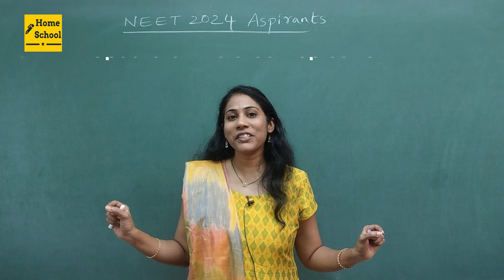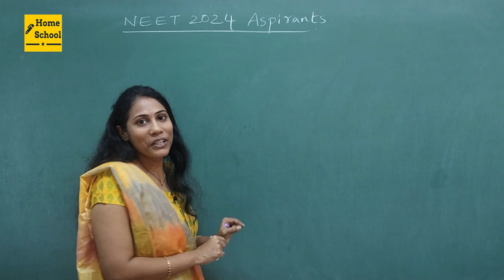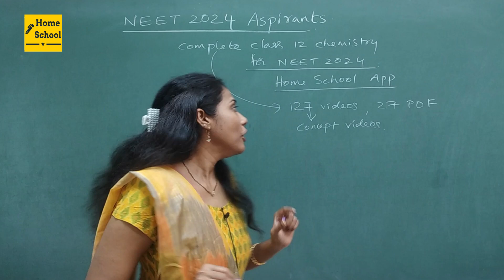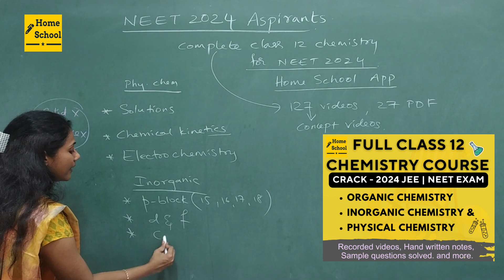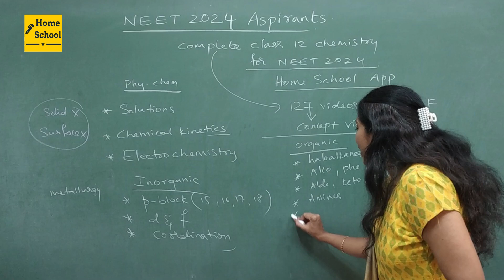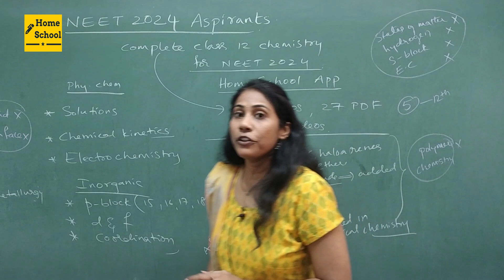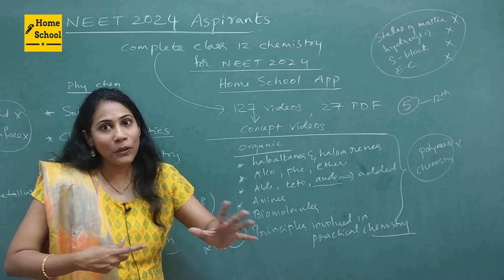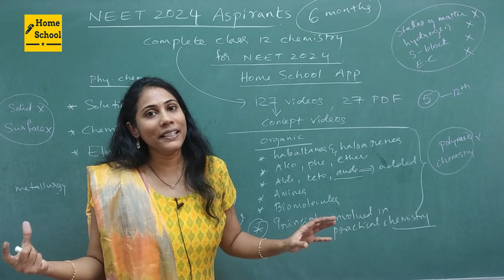Crack Exam Easily | Update on Deleted Chapters of Class 12 For NEET | JEE | 2024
This new course has all the chapters of chemistry which are needed to crack 2024 JEE/NEET exam.

- Organic chemistry
    - Haloarenes and Halo alkanes
    - Alcohols phenols and Ethers
    - Aldehydes Ketenos and Caboxlic acids
    - Amines
- Physical chemistry
    - Solutions
    -Kinetics
    -Electro chemistry
- Inorganic chemistry
   -P-Block
  - D & F Block
- Coordination Chemistry